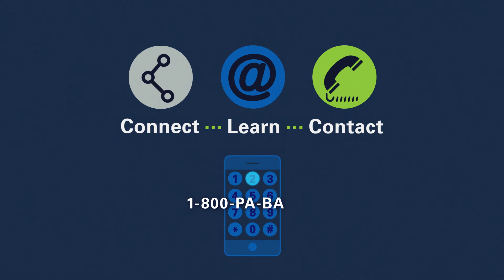DoBS: Who We Are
PA department banking and securities Who we are 2017